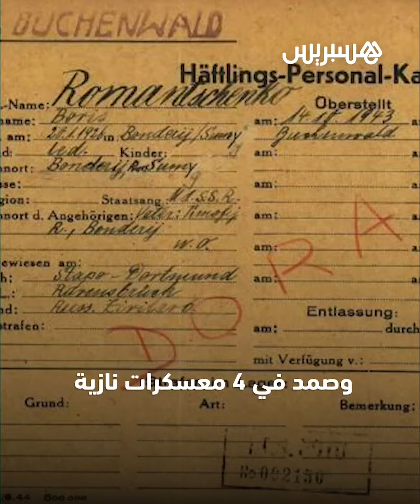نجا من محرقة الهولوكوست وعاش إلى عمر 96 عاما.. مقتل مسن في خاركييف الأوكرانية إثر قصف روسي